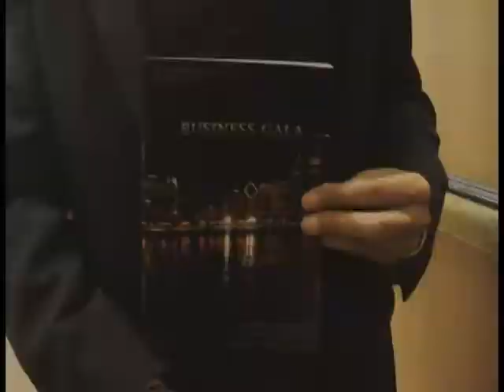Spring 2012 Business Gala